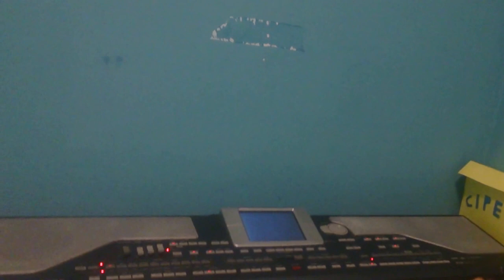Jednoj zeni za secanje dugo